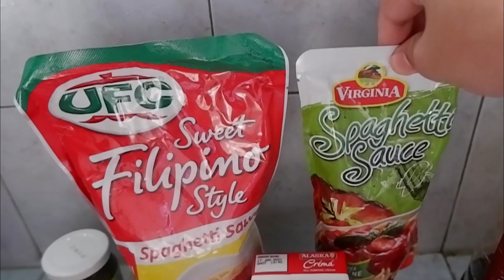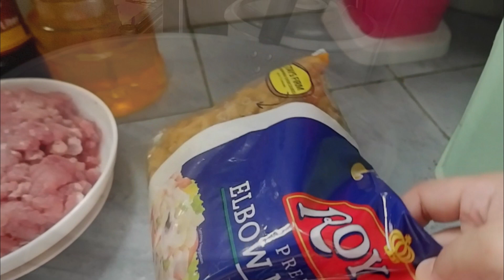Macaroni Spaghetti + Reaction Video of Daddy's Birthday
Hello mga mamsh and beshie! Late upload na hehe.

Here are the ingredients that I used:
Elbow Macaroni
Ground pork
Hotdog
Salt
Pepper
UFC Spaghetti Sauce
Fish Sauce
Cheddar Cheese
Eden Cheese
Alaska Crema
Onion
Garlic
Pickles
Cooking Oil